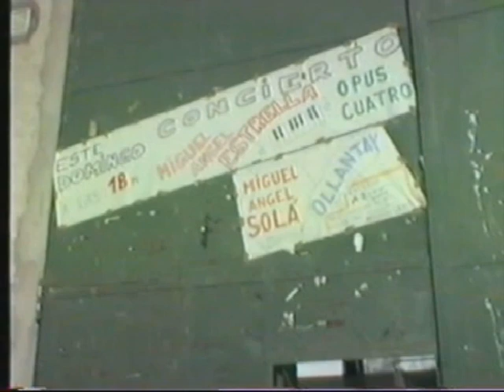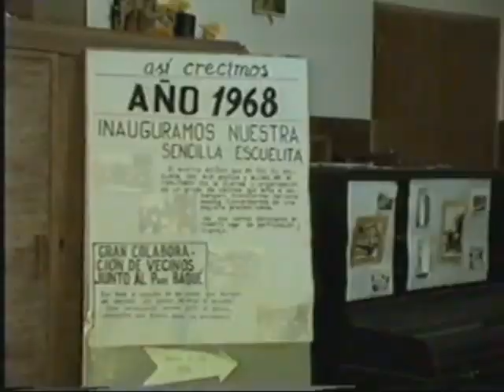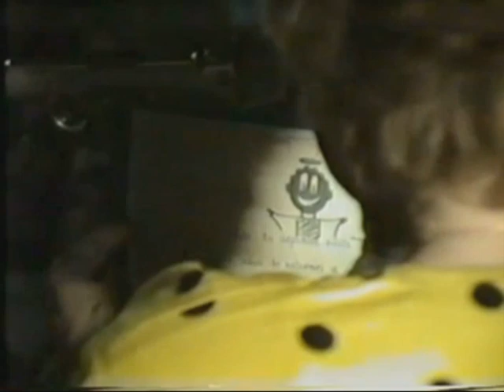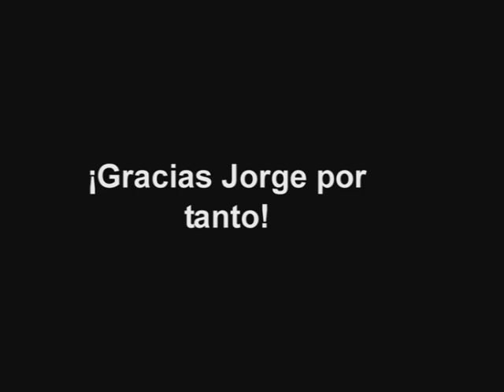Trailer Porres 1987/88. Homenaje a Jorge Ojea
Personalidades y directivos que pasaron por la escuela San Martín de Porres en 1987/88: Jorge Ojea, André Baqué, Daniel Rollano, Miguel Angel Estrella, Opus Cuatro, Miguel Angel Solá, Adolfo Perez Esquivel, Pablo Díaz